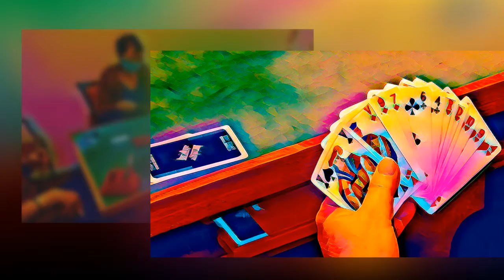Bridge club Thionville Promotion Covid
Les séances au club de Bridge de Thionville (France) au temps du covid